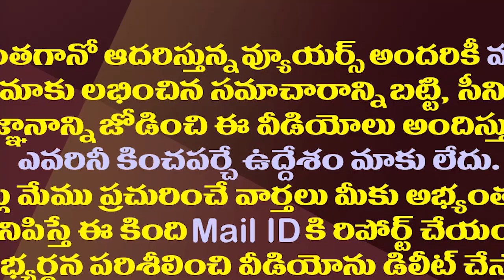ప్రచారం చేయలేదు..ఓట్లు అడగలేదు..వార్ వన్ సైడ్ ఎలా సాధ్యం?| YCP Big Victory Without Jagan Campaigning